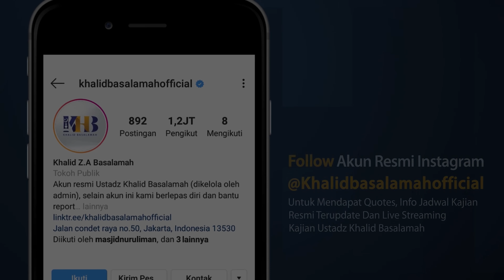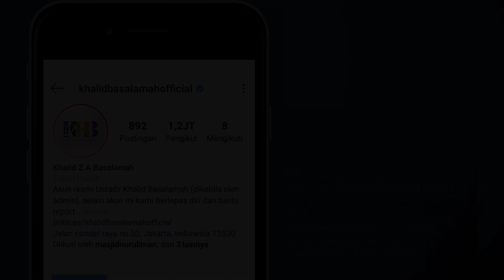Hishnul Muslim - Dzikir Pagi Petang (Part 3)